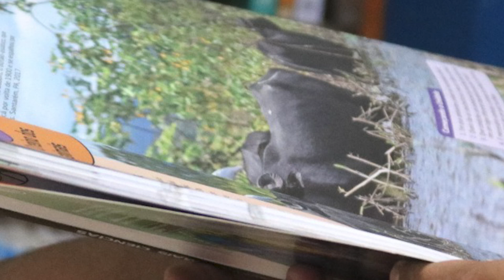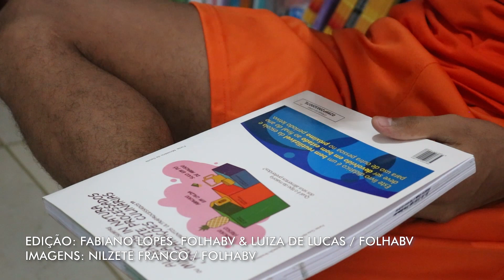Detentos são alfabetizados enquanto cumprem pena na PAMC